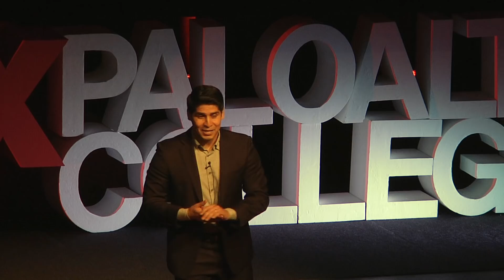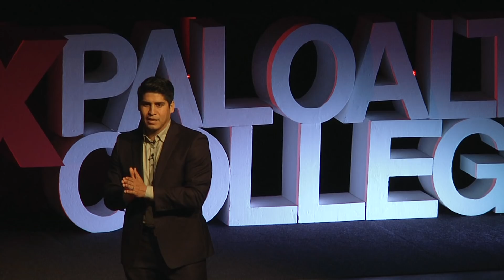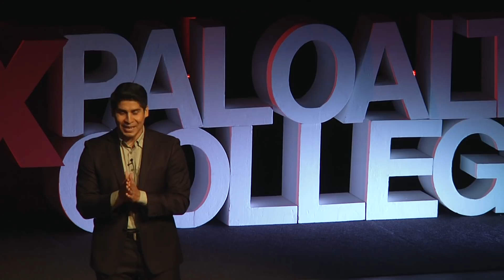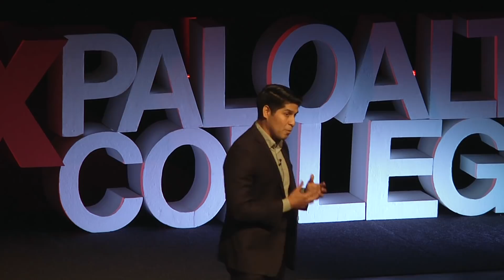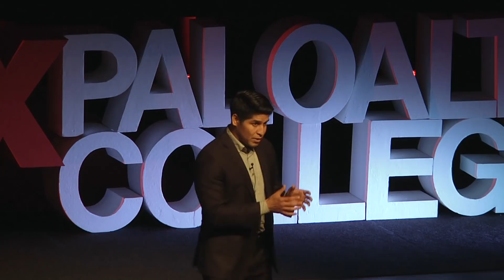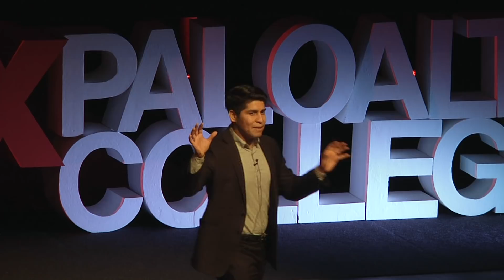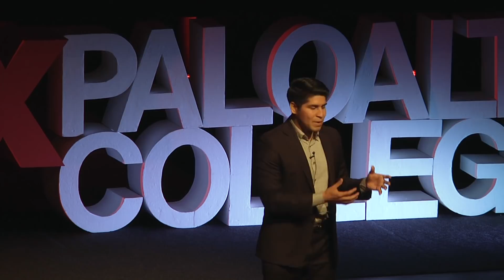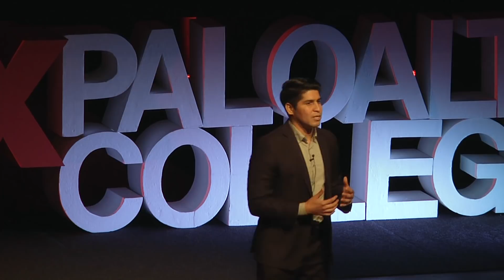Turning Impoverished Communities into Empowered Ones | Rey Saldaña | TEDxPaloAltoCollege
How can a community transform from underserved and impoverished to empowered and flourishing? In this talk, city councilman Rey Saldaña, discusses and idea of how to make this transition possible.  Rey Saldaña is a lifelong resident of San Antonio City Council District 4 and a proud graduate of South San Antonio High School. After graduating from high school, Saldaña received a Gates Millennium full academic scholarship to attend Stanford University, where he earned two bachelor’s degrees in political science and communication, and a fifth-year master’s degree in policy, organization, and leadership studies through Stanford’s School of Education. Saldaña is committed to giving back to the city that has given him so much, so he returned to San Antonio and was first elected to serve as a San Antonio City Councilmember for District 4 in May 2011. Long a deep believer in the importance of education, he returned to San Antonio, in part, to address educational challenges in the city. He has been involved in grassroots efforts to expand literacy and and access to education since high school, and he has taught as an adjunct professor at Trinity University and Palo Alto College for eight years. This talk was given at a TEDx event using the TED conference format but independently organized by a local community.